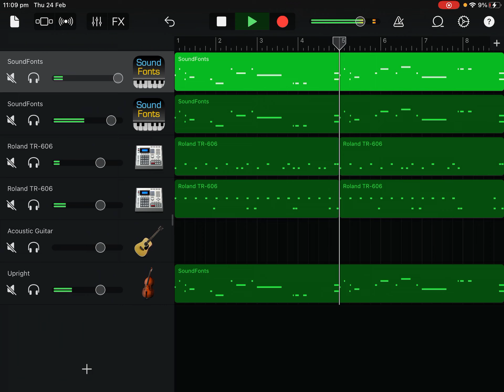26 February 2022